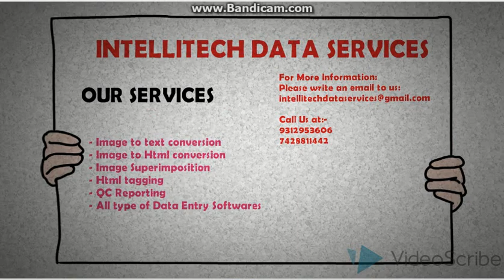Image to text conversion -INTELLITECH DATA SERVICES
- Arizona notepad
- MF Notepad
- Ogs notepad
- Searchline editor
- Textruler
- Nbo
- Nik
- Adl-
- Ons
- Flash notepad
- CMT
- Html

Features-

-24*7 Services (Open 24 hours a day)
-Reliable

Please email at:
(WhatsApp available)
24*7 Service

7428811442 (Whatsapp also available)